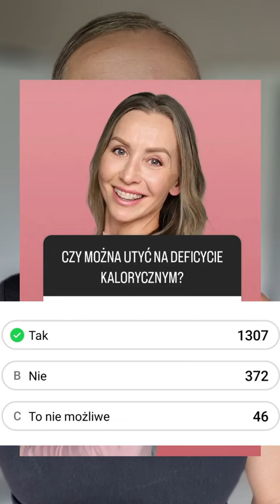Możesz przytyć na deficycie kalorycznym!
Liczysz kalorie?

Chcesz podziękować za wiedzę? Postaw mi kawę, będzie mi miło

CHCESZ RABAT?

KURSY ONLINE!!